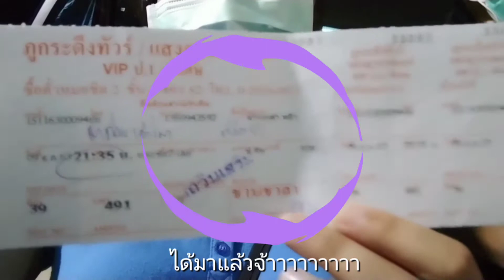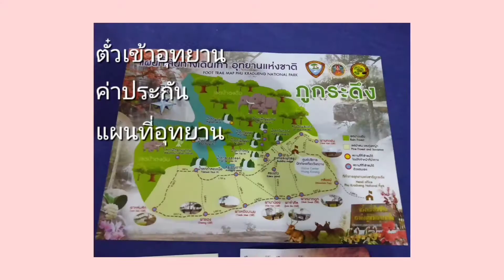ตะลุยภูกระดึงตึงไปทั้งตัว🍁EP.1|VLOG|Moomiwlittelgirl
ภูกระดึงตึงทั้งตัว🍁
เรารู้จักภูกระดึงจากการอ่านหนังสือในวัยเด็ก เป็นสถานที่ที่เราบอกกับตัวเองในตอนนั้นว่าครั้งหนึ่งในชีวิตต้องไปล่าใบเมเปิ้ลสีแดงที่นั่นให้ได้!!!
และแล้วโอกาสก็มาถึงเราจึงชวนเพื่อน รุ่นน้องหลายคน จนสุดท้ายได้ต้าวกีกี้ขึ้นภูไปเป็นเพื่อน😂 ซึ่งน้องมันไม่รู้เลยว่าทางข้างหน้าเป็นยังไง
นี่เป็นการขึ้นภูกระดึงครั้งแรกของเราและน้อง🏞️
จะเป็นยังไง จะคุ้มค่าที่ปีนขึ้นไปหรือไม่ ฝากติดตามด้วยนะคะ🙋🎉🦉